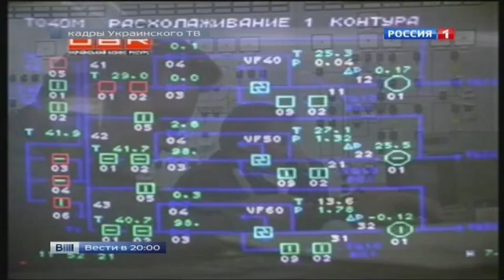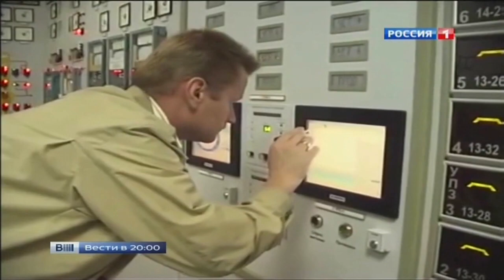Украина грозится создать свое ядерное оружие -15.09.2014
Украинский глава минобороны заявил, что Украина готова создать свое ядерное оружие для защиты от России